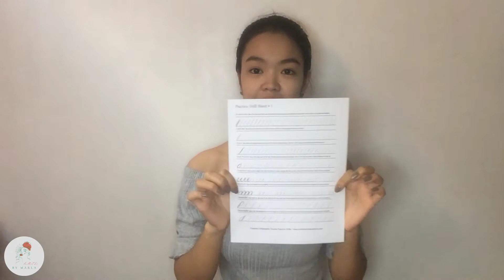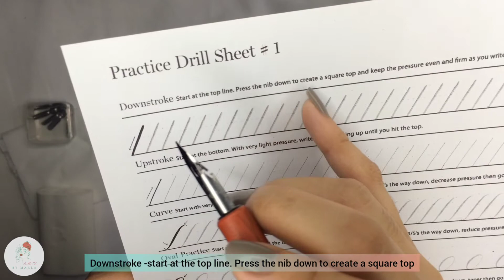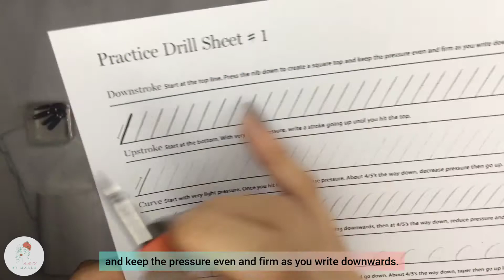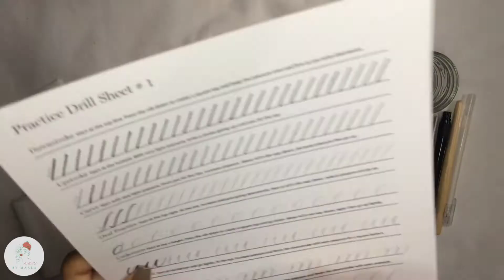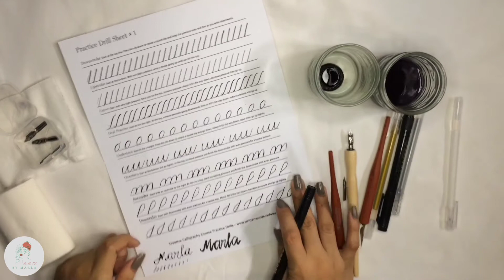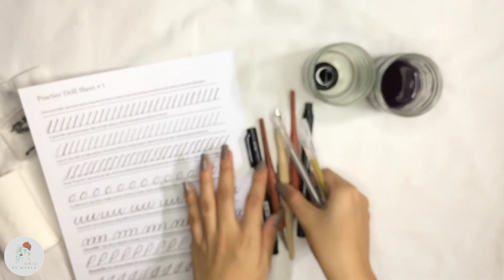Calligraphy Tips for Beginners | Affordable Calligraphy Supplies from Shopee | Tagalog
Hello mga kasining,  ngayon ay ating susubukan ang mga nabili nating Affordable Calligraphy Supplies mula sa Shopee at  magbibigay rin ako ng mga tips na aking natutuhan patungkol sa Calligraphy para sa mga beginner tulad ko. Ngayon ay samahan ninyo akong gamitin ang mga Affordable Calligraphy Supplies na ito at ienjoy niyo lang ang panonood ng ating Art Video, at ishare niyo na rin ito sa mga kakilala niyo na beginner rin sa calligraphy.

Musician: Rook1e